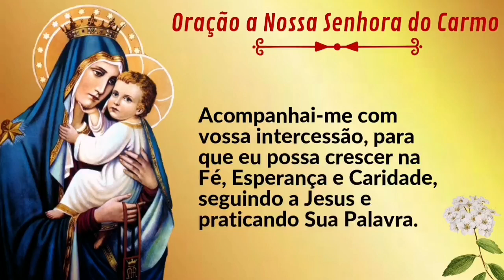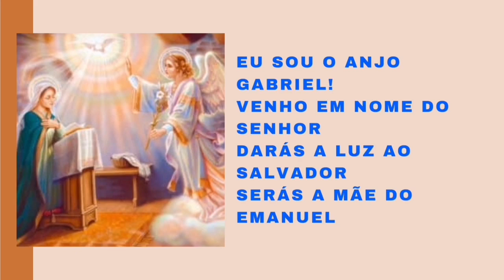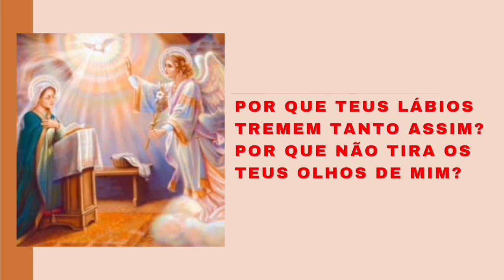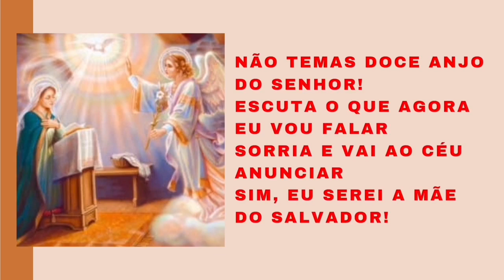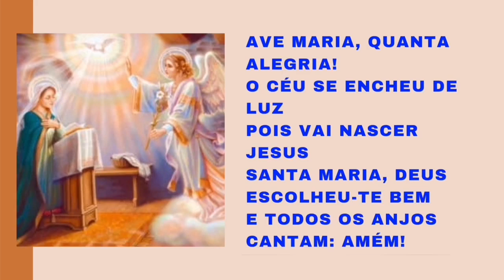Novena a Nossa Senhora do Carmo | 5º Dia | Concílio Vaticano II